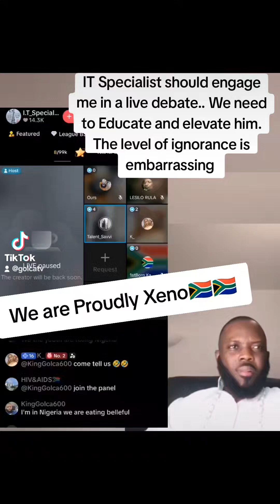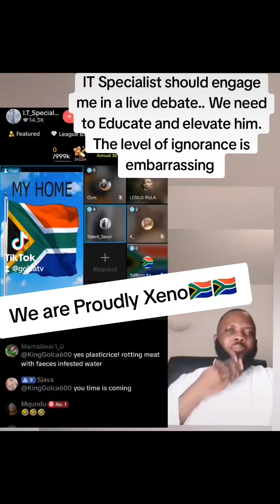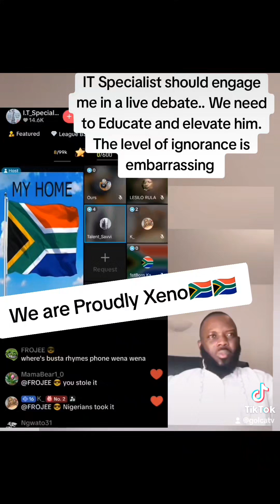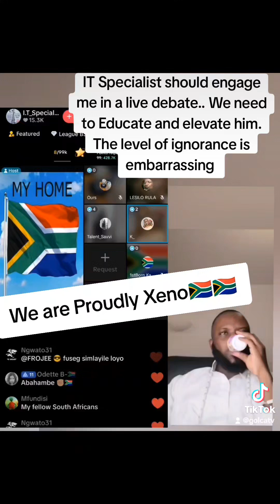We Are Proudly Xenophobic-- South Africans Declare on Livestream